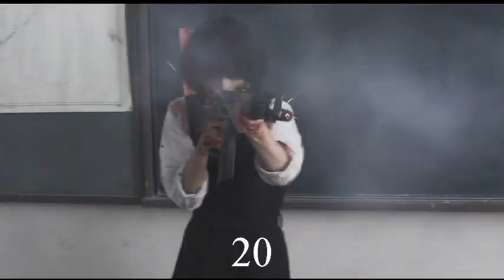Nowhere Girl (2015) Nana Seino killcount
Mostly a talky movie, but pays off with a violent action scene.
Music is from TimeSplitters.